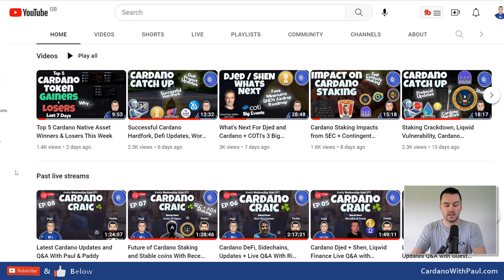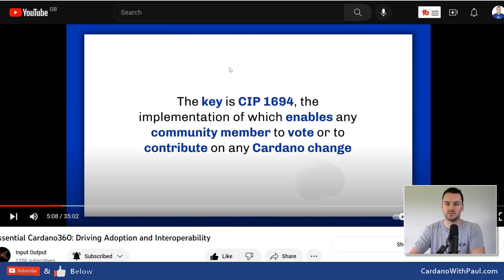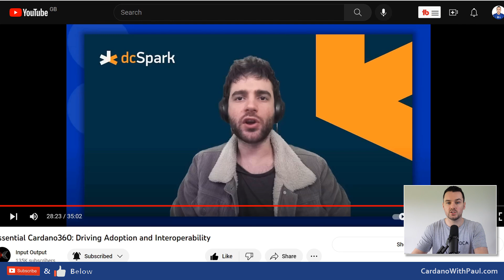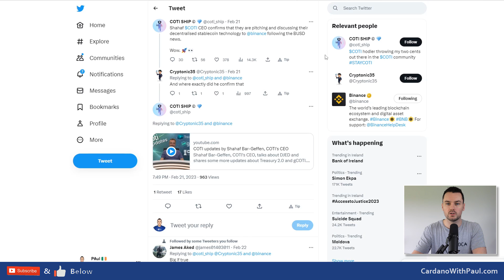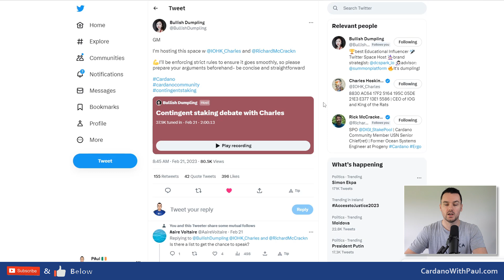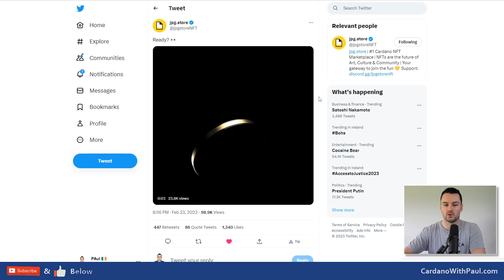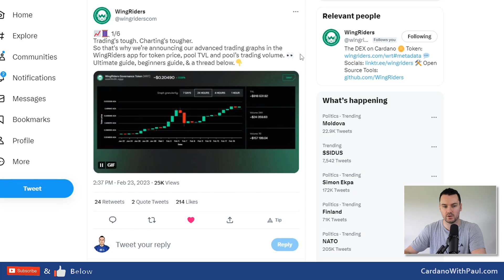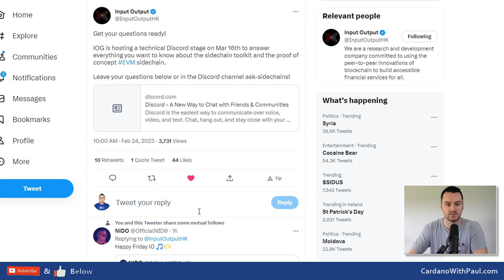Cardano Latest Updates | Project News L2s | Airdrop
Cardano weekly catchup looking at the latest news and updates from around the Cardano ecosystem including Cardano360, Djed, sidechains, contingent staking and Cardano projects like Liqwid Finance, jpgstore, plutus art, book.io anetaBTC and many more. Coinbase are building a L2 on Ethereum which is really shows the growing trend for L2s and sidechains in crypto right now.

⏲️ Timestamps ⏲️
0:00 Cardano Catchup Latest news
0:35 New channel content
1:20 Cardano360 highlights
1:41 Cardano CIP1694 on chain governance
2:57 MELD updates in Cardano360
4:28 Djed and SHEN updates
6:02 Contingent staking debate on Cardano
7:36 Liqwid Finance audit and Updates
8:52 Jpgstore token airdrop?
9:21 New Cardano NFT marketplace Plutus Art
9:46 Book.io launch android app
10:09 anetaBTC wrapped BTC on Cardano
11:40 New wingriders charts
11:58 Sundaeswap governance vote
12:42 Cardano sidechain AMA with IOG
13:07 Coinbase launching a L2

2 Pools under the ticker PAUL & PAUL1